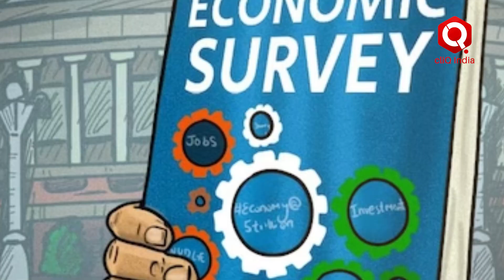Interim Budget 2024: अंतरिम बजट और यूनियन बजट में क्या अंतर है | Interim Budget vs Union Budget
इस बार भी देश में आम चुनाव होने हैं. और इसलिए पूर्ण बजट की जगह अंतरिम बजट पेश किया जा रहा है…देखिए क्या अंतर है Interim Budget और Union Budget में